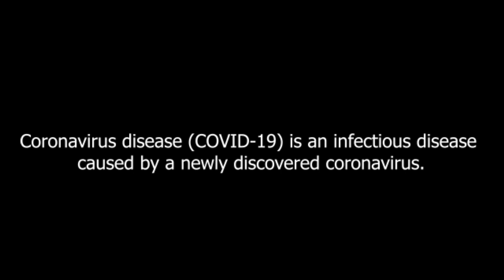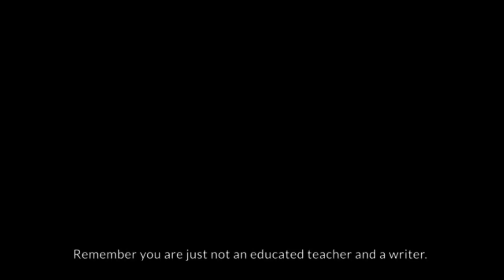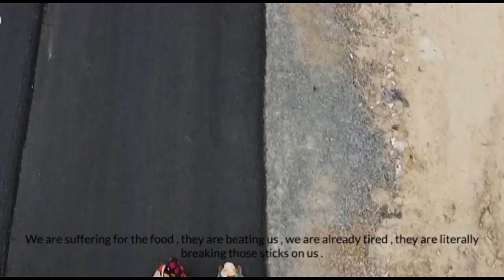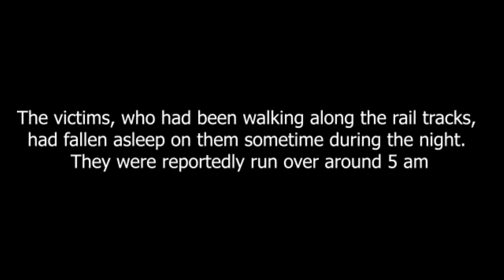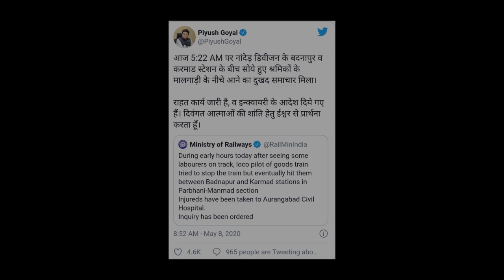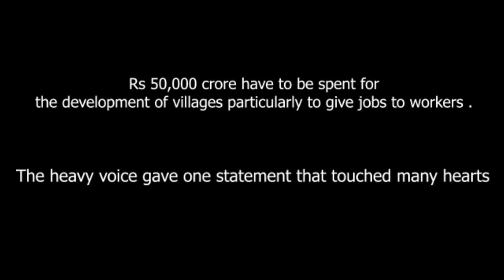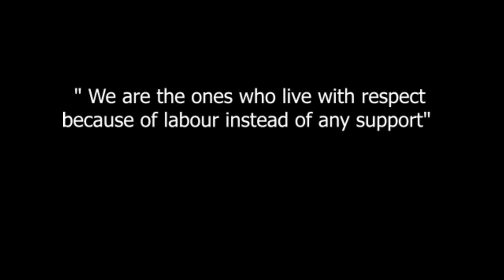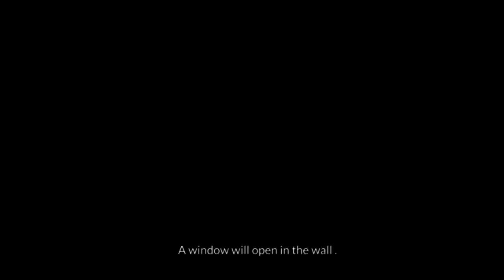Entry1: Walking Under The Sun | Documentary Film Competition | The News Shots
During this Corona pandemic, different countries faced different sort of struggles. India is the nation which faced large amount of movement of Migrant laborers who went to different cities to earn their living. This Documentary Focuses on the problems these laborers and many more such related topics.

Film Name: Walking Under The Sun
Language: English, Hindi
Country: India
Duration: 17 min 23 seconds
Director name : Utkarsh Chaturvedi
Subtitles : English

Cast and crew:

Yash Kashyap ( Storyteller/ Cinematography)

Shruti Dubey ( writer )

Tanya Mehta, Shaheen Khan, Ravina ( Research )

Utkarsh Chaturvedi ( Editor)

Osheen Akhlaq ( voice over )

Gaurang Sahu ( background score )